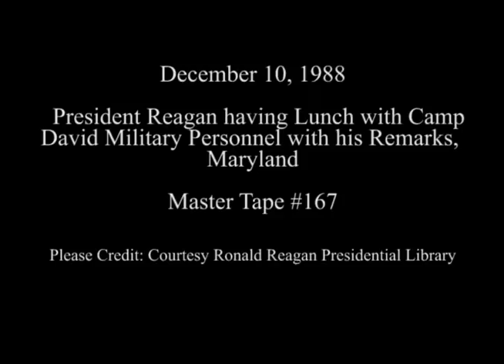President Reagan's Remarks to Camp David Troops on December 10, 1988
Full Title: Lunch with Camp David Personnel. President Reagan, Nancy Reagan Having Lunch, Troops Then He Makes Remarks with Question and Answer session in the Mess Hall at Camp David, Maryland on December 10, 1988

Transcript: N/A

Production Date: 12/10/1988

Access Restriction(s):Unrestricted
Use Restriction(s):Unrestricted